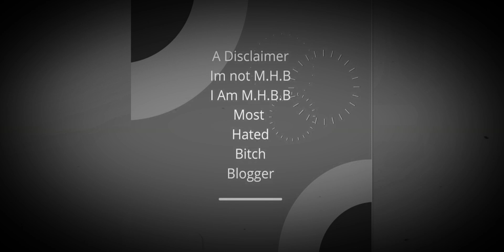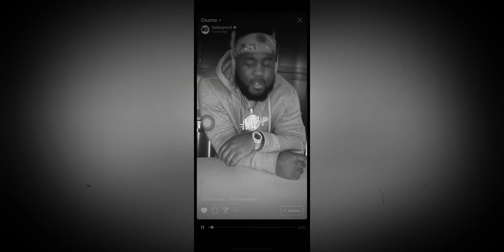Mo3 Series # 3 - Having Fun